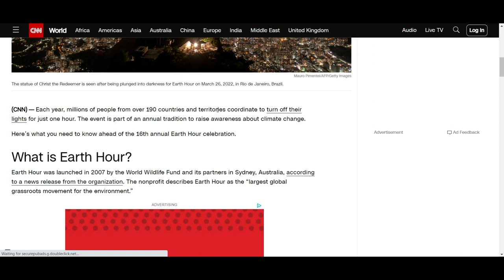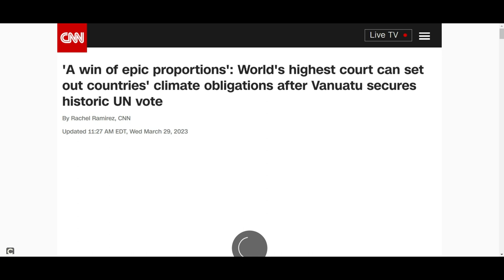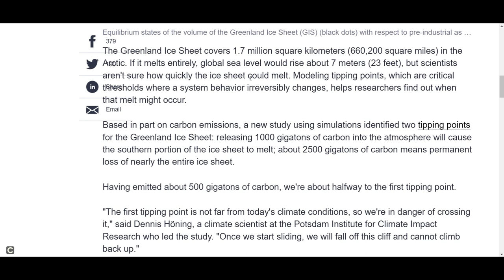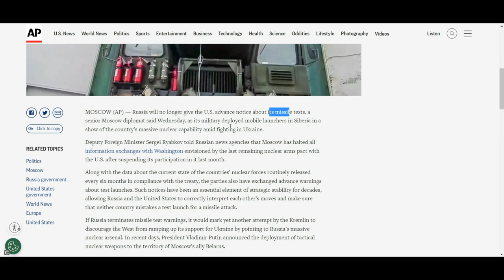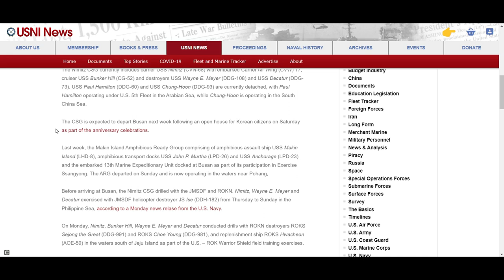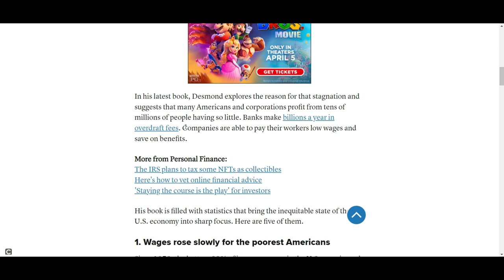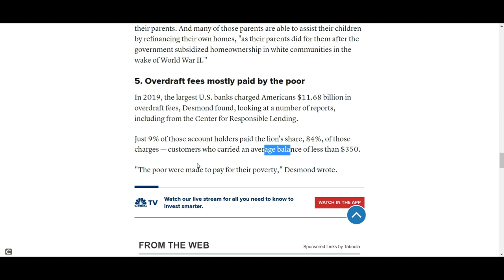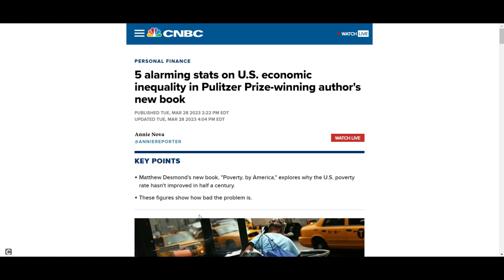We Aren’t Ready for What’s Coming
News Roundup 3/29/23

Weeds in the Winter and Blooms in January — Climate Change Hits NYC’s Gardens and Parks: